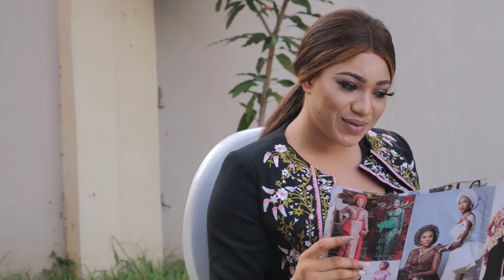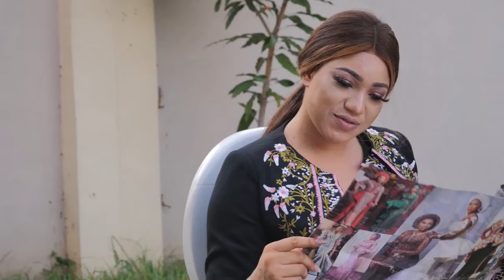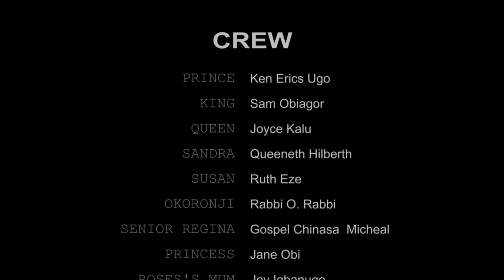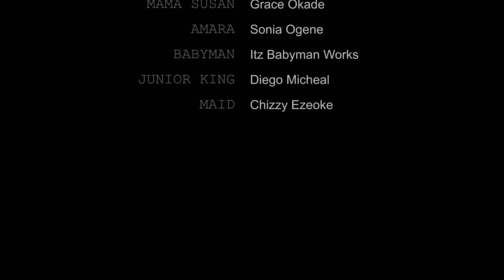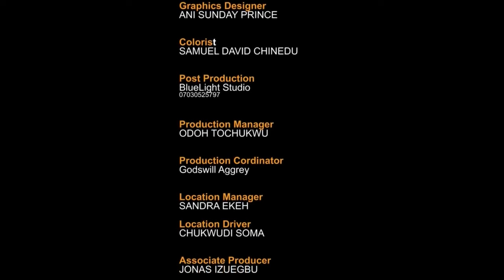A Christian Movie That Will Grow Your Christian Faith And Make You Pray Always (ken Erics) MOVIES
Watch as a brave and devoted Man of God  challenges an evil girl, bringing her closer to God Almighty. Don't miss out on this incredible story - watch now!

FirstClassTV#nigerianmovies#CANADA#JAMAICA#USA#UK#TRINIDADANDTOBAGO#africannigerianlatestmovies#ruthkadiri247#mauricesamtv